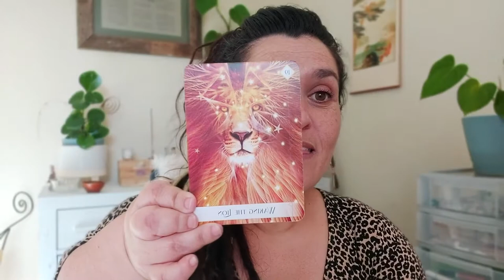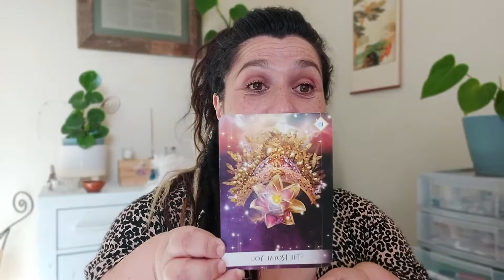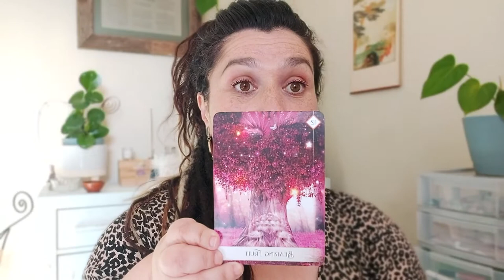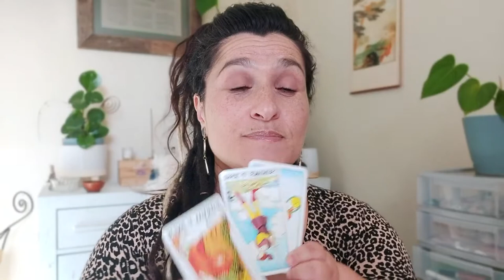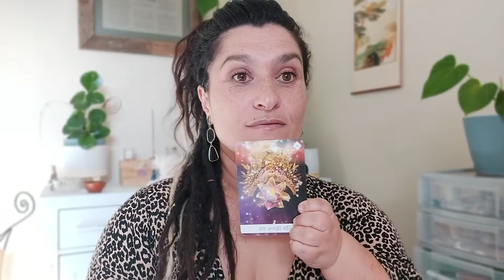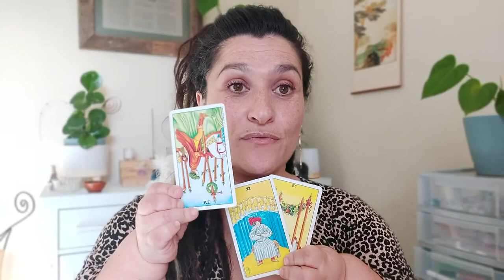Aries ♈ June 2021 | TRANSFORMATIONAL Awakening!! Look what you just Manifested!! 😲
Jacqui Be's Readings are more than insights, they are instructions on how to Align yourself with whatever you are Manifesting. She reads the collective energy and yours, finding areas that may need unblocking to create space for your desires.

Free Readings: Join our Free Readings and Free Crystals FB Community